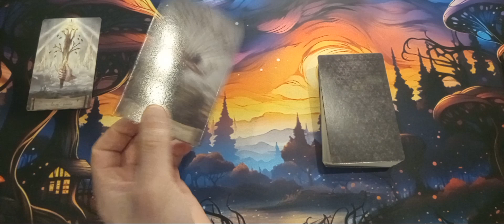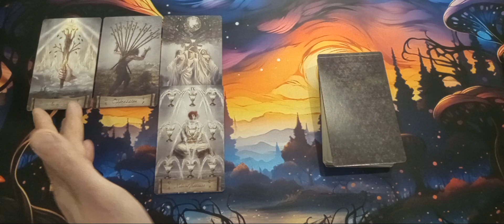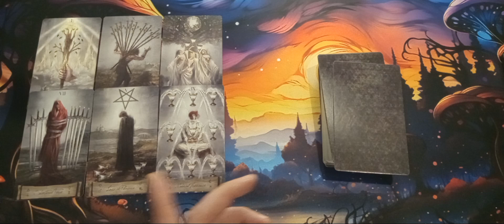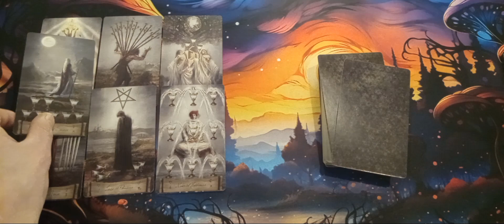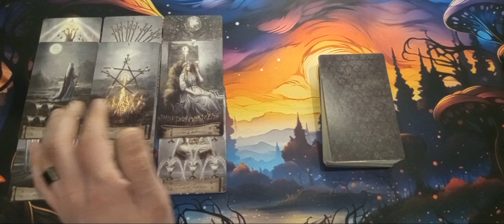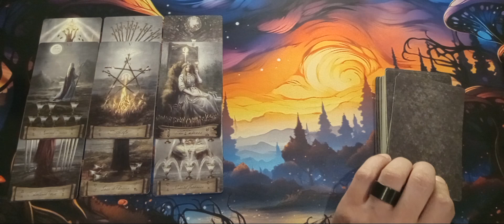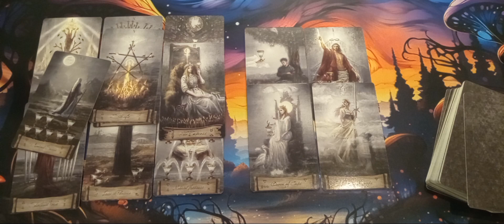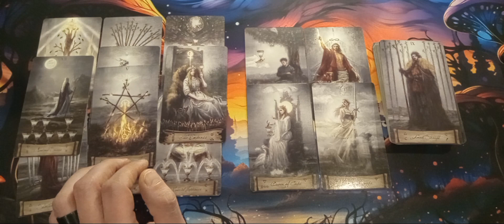Aquarius - Follow your Ambitions.